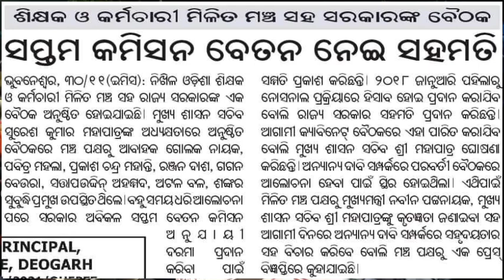GOVT. Agreed to Increase All Teachers Salary in next Cabinet Meeting According 7th Pay Excluding JT🤔